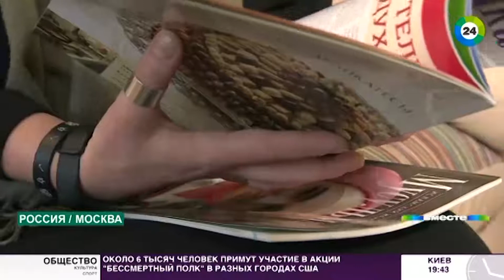Модная исламизация: от паранджи до буркини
С каждым годом клиенток у ателье и магазинов одежды для мусульманок становится все больше. Там тоже есть свои модные тенденции, актуальные цвета и фасоны.